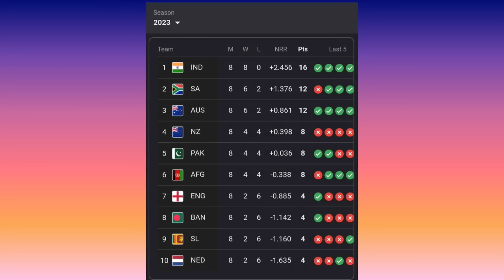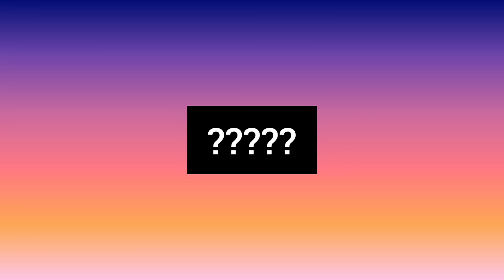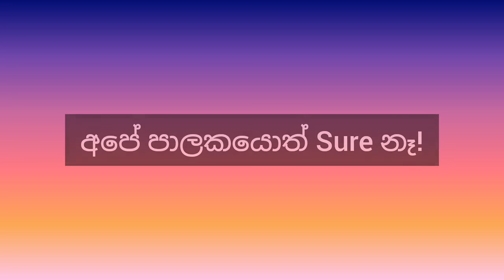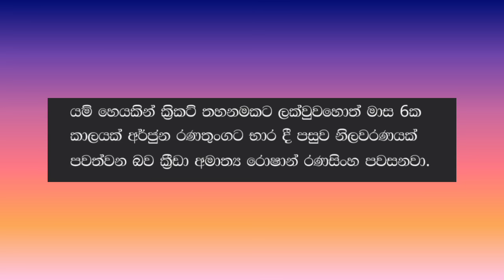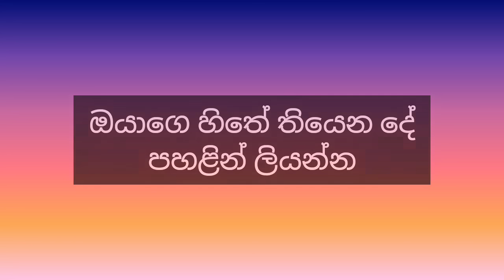SL Cricket වැනසූ ශම්මිට සහ ICCයට වැඩ වරදී! සම්පූර්ණ විස්තරේ මෙන්න! | my TV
Our channel is dedicated to delivering the latest gossip, noteworthy events, and breaking news from both Sri Lanka and around the world. We create our content without the intention of criticizing or blackmailing anyone. Instead, our aim is to provide the unvarnished truth that people seek. We invite you to join us on this journey.  Cheers!